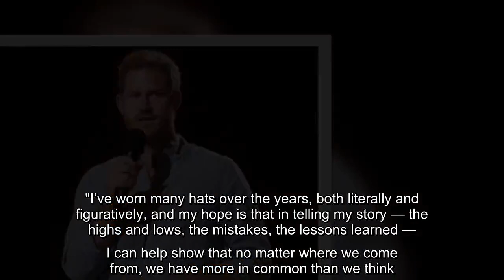Prince Harry warning Duke's attack on Camilla would be 'very damaging' for Prince Charles